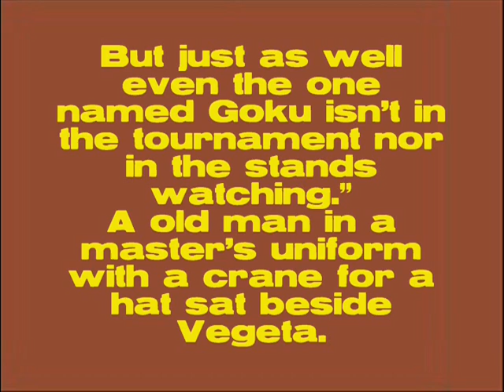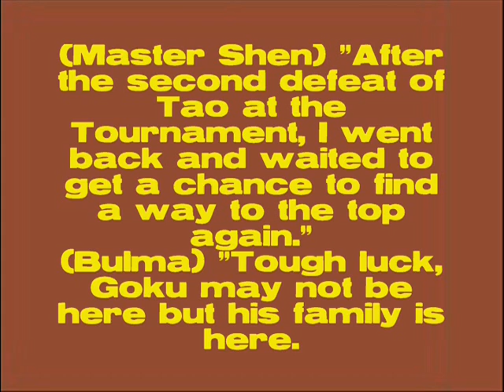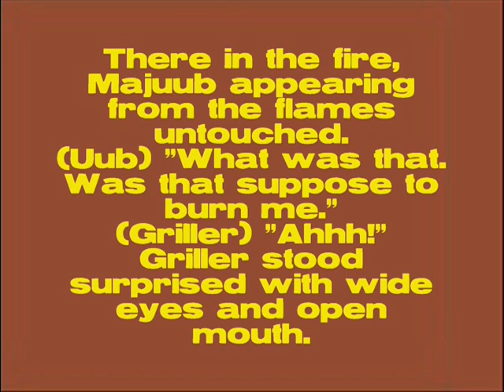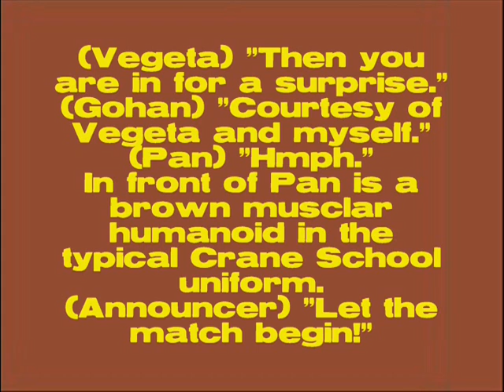Dragon Ball IU Episode 4 (Semi-Finals and Old Foes)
Super Saiyan Pan Saga